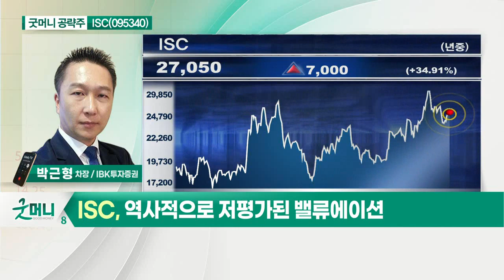ISC(095340)... 신규 비메모리 소켓 매출 시작_굿머니 공략주 (20210906)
ISC(095340)
- 신규 비메모리 소켓 매출 시작
- 2022년 DDR5 소켓, FCLL 매출 본격화
- 역사적으로 저평가된 밸류에이션